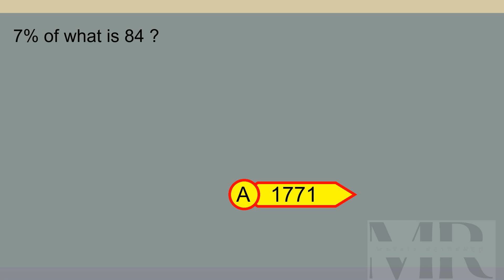Brain Teaser MCQ X 23Jul24 0151